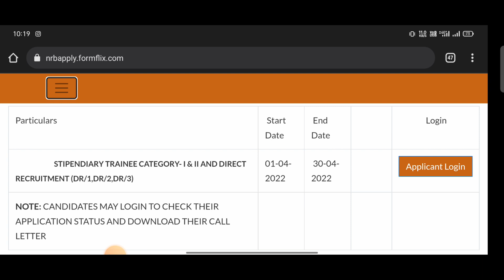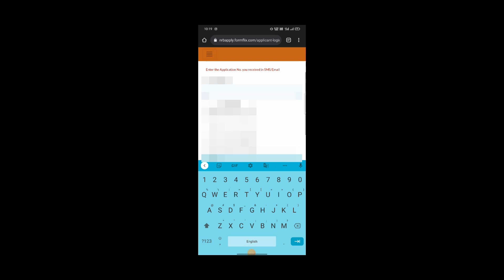BARC Admit Card Out||Shortlisted Candidates List Out||Check Your Name||Download Admit Card